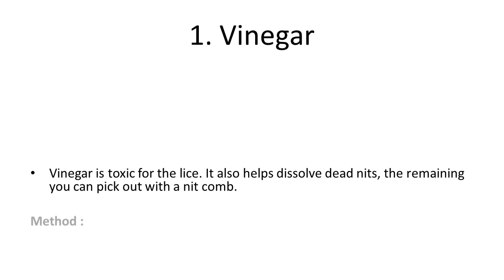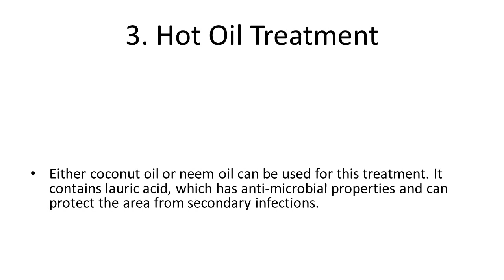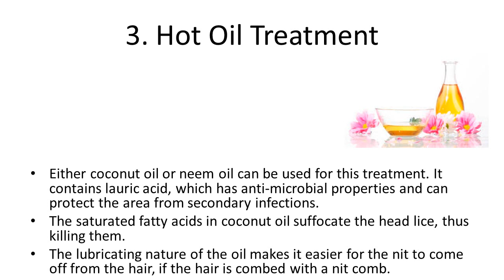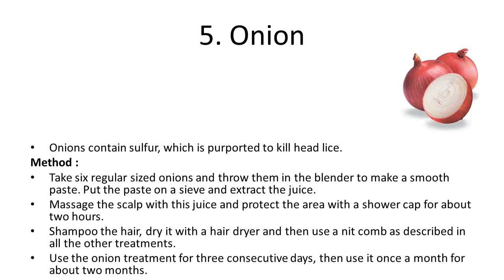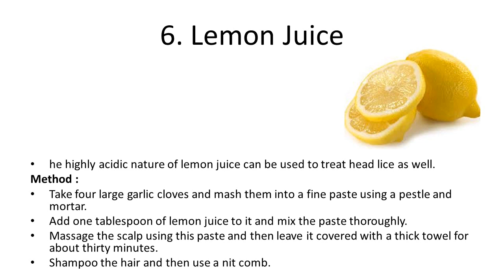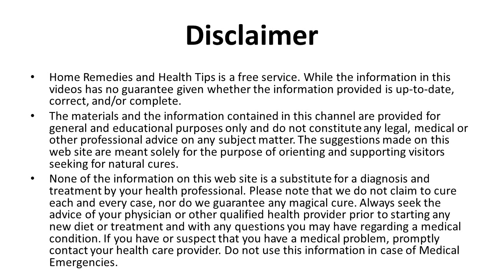Home Remedies to Get Rid of Lice Fast & Naturally | How to Get Rid of Hair Lice Safely